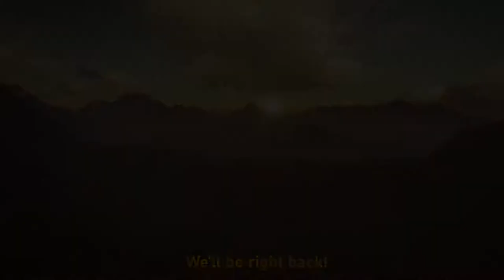Bang! and the Deer is Gone - The Hunter: Call of the Wild - Hirschfelden LIVE Part 6 - 02/08/2022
TheHunter: Call of the Wild is a stunningly beautiful FPS hunting simulator. We're roaming through the forests and fields of central Europe as we explore the fictional Hirschfelden hunting reserve.

In part 6, we're heading south to mop up some deer, and setting out on another famous Dizzy expedition! But how will we survive an encounter with our greatest nemesis - the common comma?